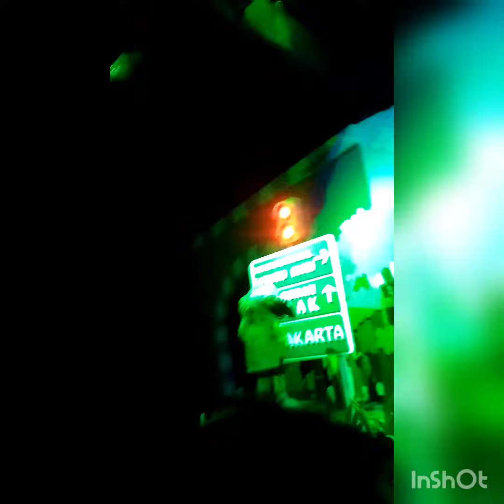WAHANA SI BOLANG TRANS STUDIO BANDUNG